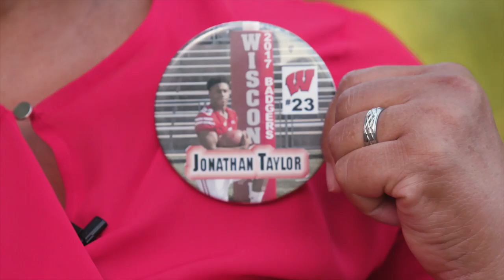CARRYING THE TORCH | Jonathan Taylor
South Jersey is home for Wisconsin Football’s Jonathan Taylor.
He carries the region with him every time he steps on the field.